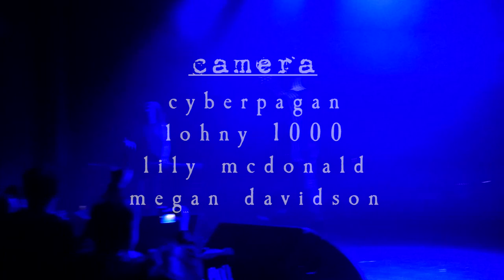Children On Stun I Wanna Be Your Dog [Live] - Prague 29/02/20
Add 'children on stun' on facebook/instagram/youtube
The stun end their debut Prague show with stooges classic.